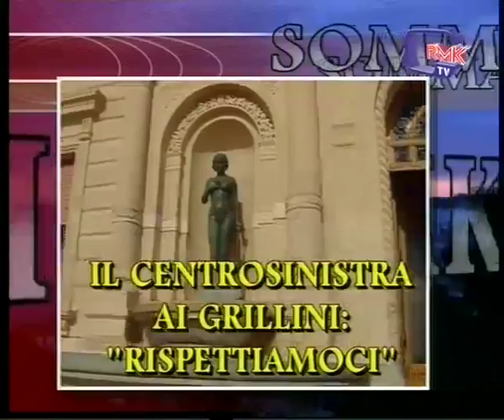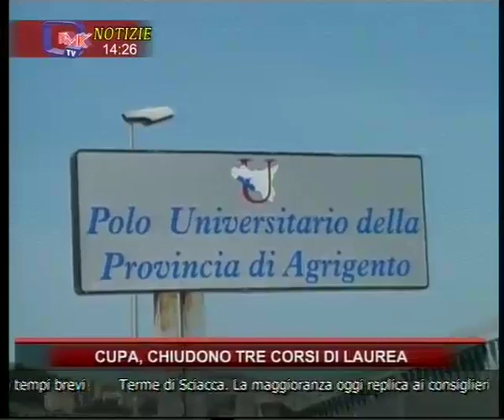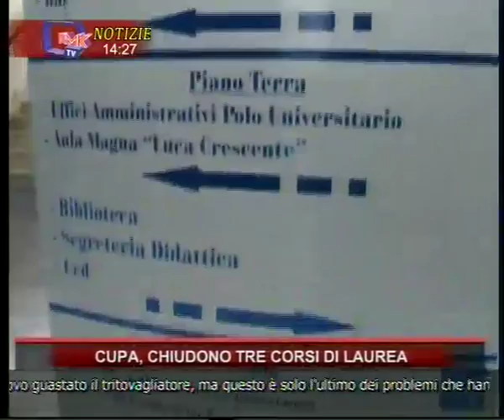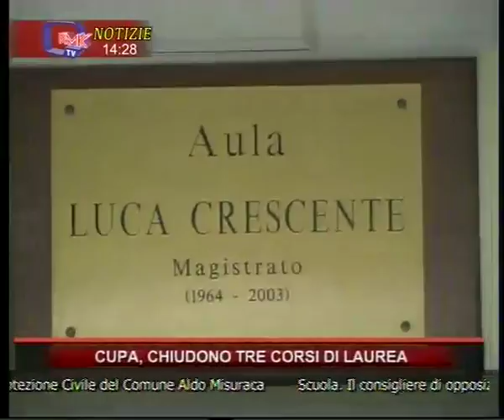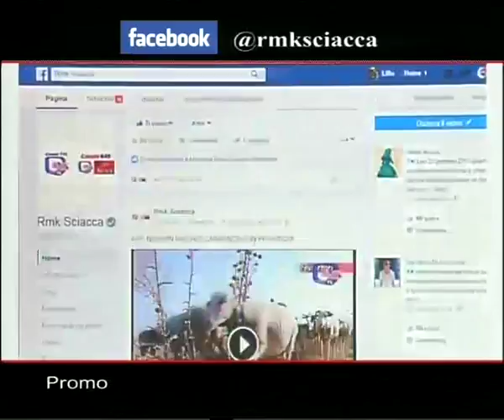Live stream di Tele Radio Monte Kronio - Sciacca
IN DIRETTA STREAMING